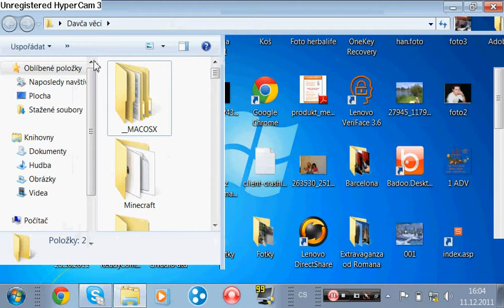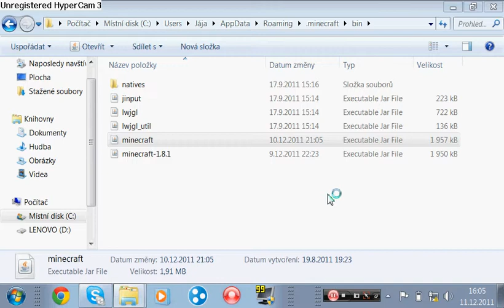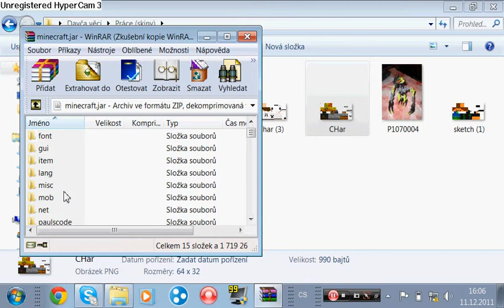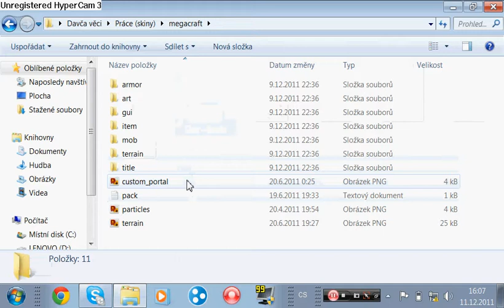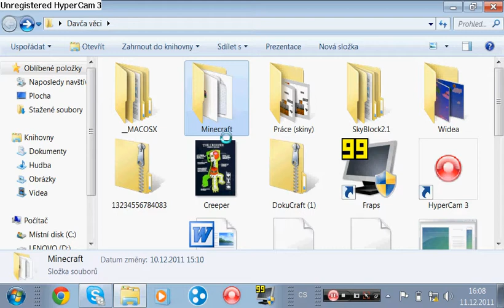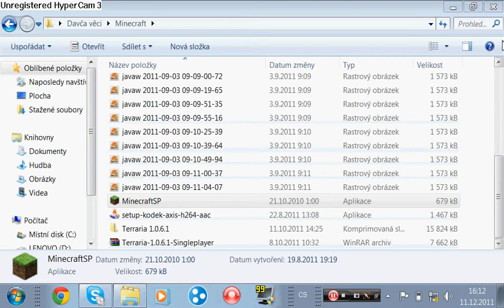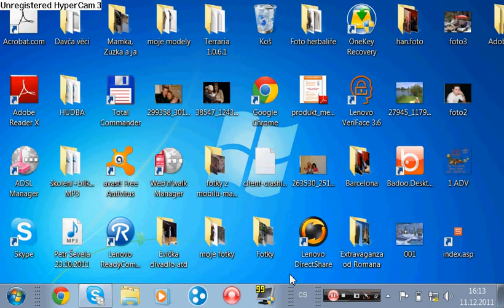Návod Minecraft skin´s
Sorry za ten konec na ten se už nemusíte dívat :)